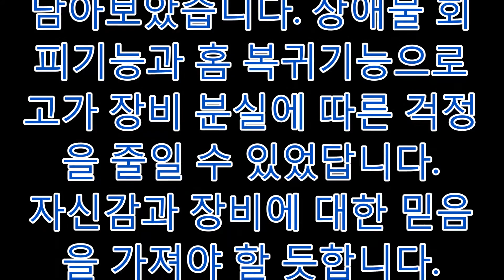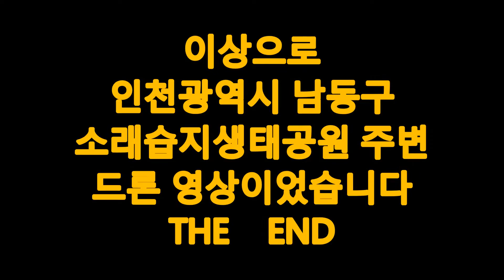인천광역시 남동구 소래생태공원 주변 드론(팬텀4) 영상 3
인천광역시 남동구 소래생태공원 주변 드론(펜텀4) 영상 3편입니다